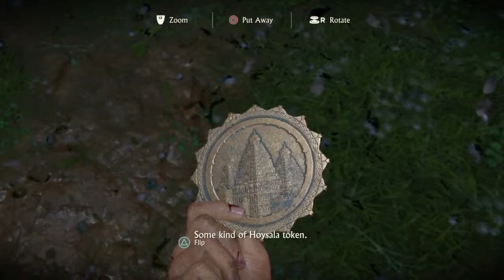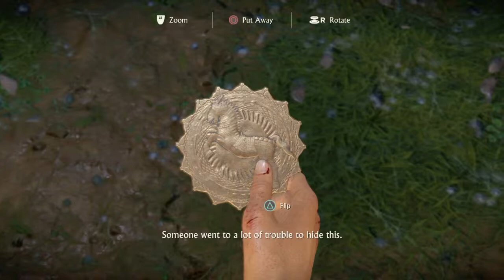Horse Puzzle (Uncharted The Lost Legacy) Episode #2 @JannaG Difficulty "Moderate"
The Lost Legacy is played from a third-person perspective; players use firearms, and can use melee combat and stealth to defend against enemies. Players solve puzzles, incorporating several platformer elements to advance the narrative, and navigate the game world on foot or by vehicle. Development of The Lost Legacy began soon after the release of Uncharted 4

Uncharted: The Lost Legacy is a 2017 action-adventure game developed by Naughty Dog and published by Sony Interactive Entertainment. It is a standalone expansion to Uncharted 4: A Thief's End.